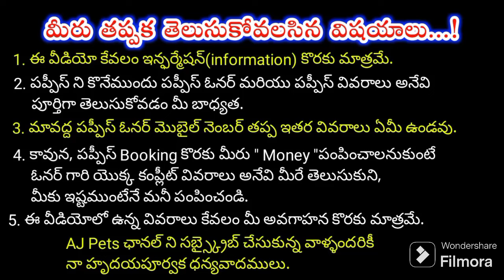top quality golden retriever puppy for sale in telugu/8019367900 /aj pets